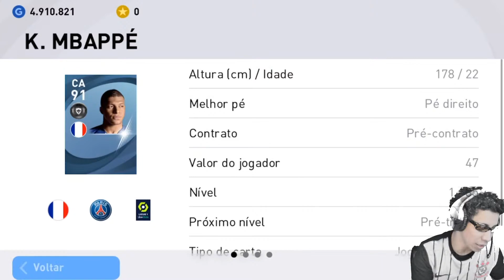BUG DUPLO F. RIJKAARD & P. MALDINI BOX DRAW LEGENDS POR GP PES 2021 MOBILE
AGUARDANDO A BOX DE LEGENDS POR GP COM MUITA RESENHA PES 2021 MOBILE & EFOOTBALL PES VISITE A NOSSA LOJA ONLINE.